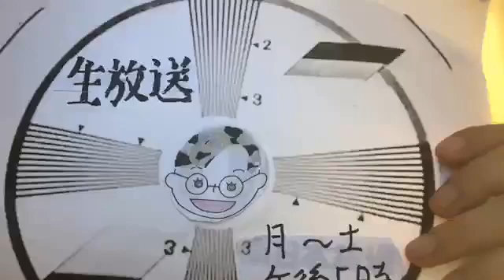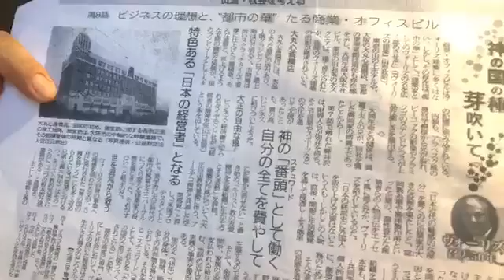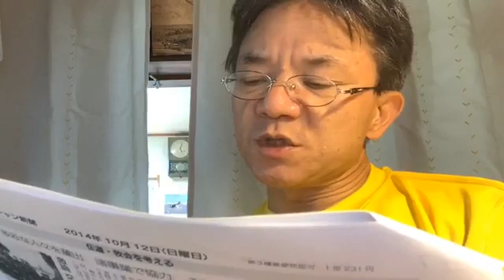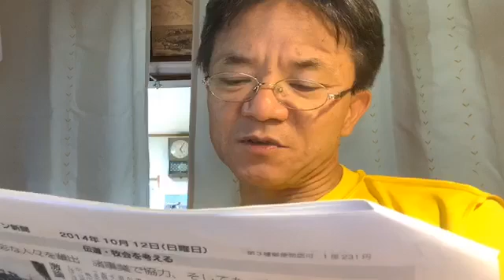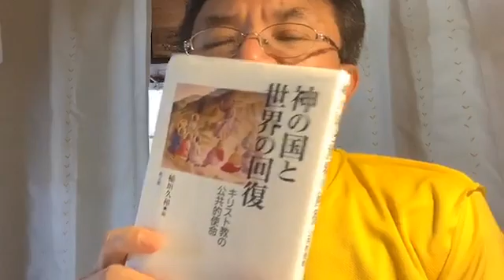生放送の記録131 木金ヴォーリズデイ 世界のオーナーは神。人はスチュワード（番頭）との考え方 2020年08月14日（金）17時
唯物主義的な学者が扇動する経済組織たる資本主義・共産主義ではないクリスチャンとしての論としての共同生産事業。「労働者も資本家も、生産者も消費者も」「個人的福利を図る代わりに、創造の歓喜と奉仕の義務のために努力する」というあり方。

「自分の身体、時間、能力や、全ての所有物も神から委ねられている。それらを管理する『スチュワード』（番頭）として、それらを『ただ神の国のご用に使うべく委託されている』」。

結語　「現在の高度に専門・細分化した社会において、ヴォーリズの抱いた理想はどう生かされ得るのだろうか。」